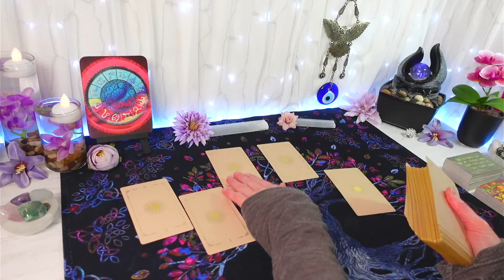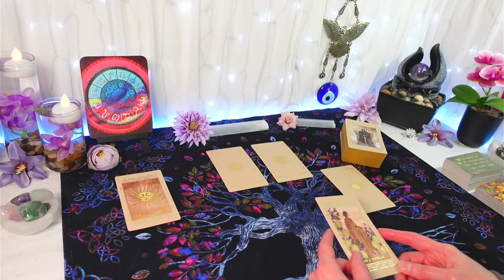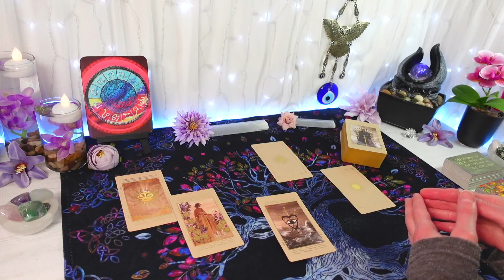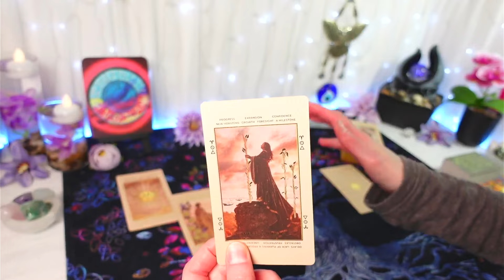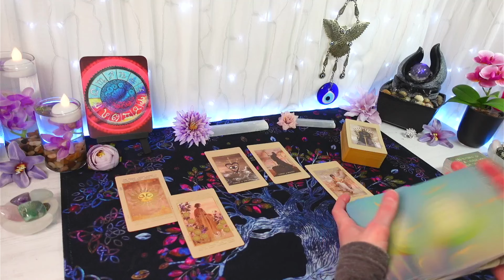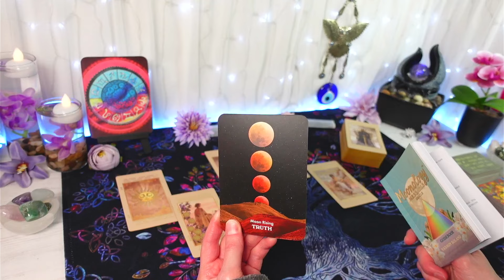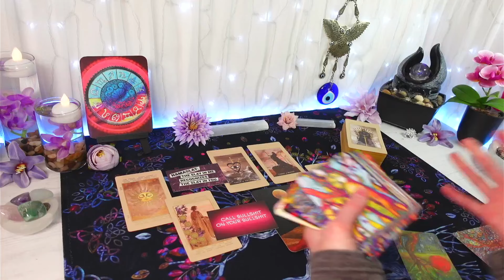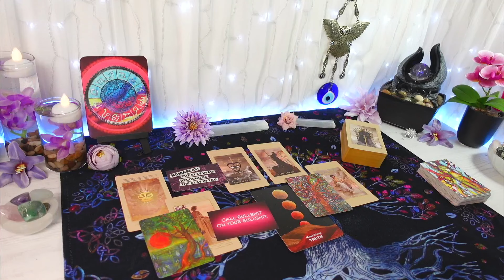"No Longer Being Held Hostage By Someone Else's Lies!...." 🧿 DAILY TAROT APRIL 2024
"No Longer Being Held Hostage By Someone Else's Lies!. "

Hi and welcome to your Tarot Card Reading for APRIL 2024